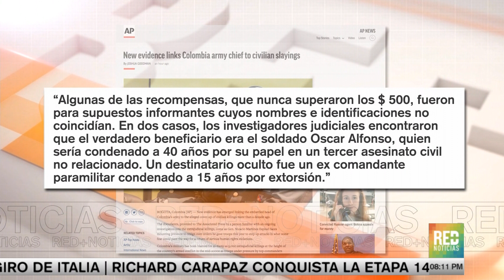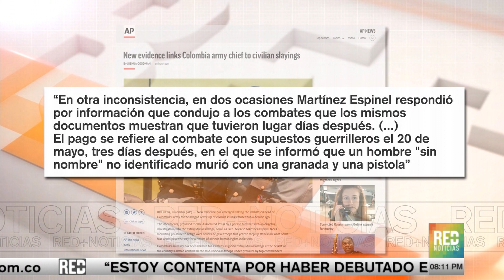RED+ |Agencia AP vincula a Gr. Martínez con falsos positivos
Un  reportaje de la agencia AP  involucra al comandante del ejército, el general Nicasio Martínez,  con casos de falsos positivos del año 2005... el ministerio de defensa reiteró que el general  no tiene ninguna investigación en su contra